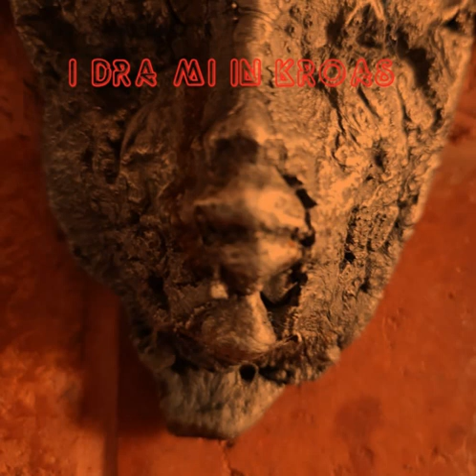Jenseits der Grenzen - I dra mi in Kroas